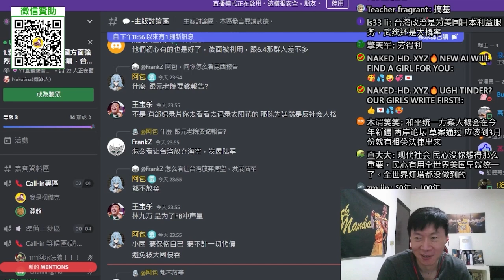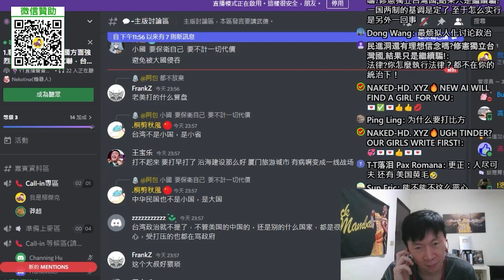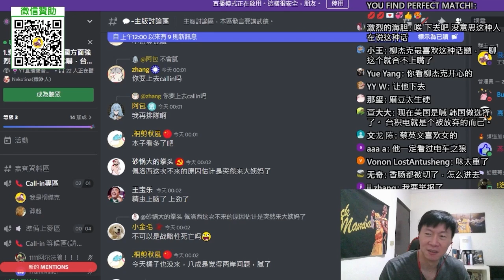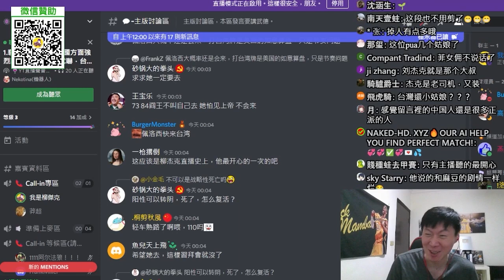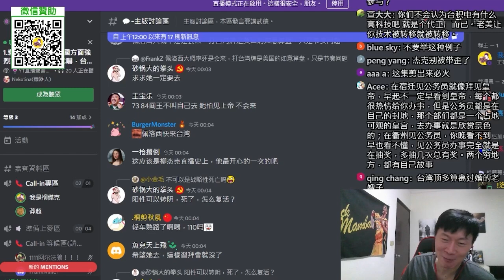(女生不要看)(四川網友)大叔、臭男人、小姑娘，談美中台三角關係。